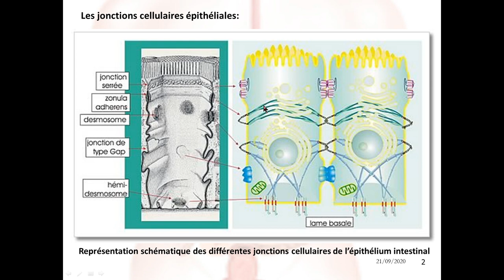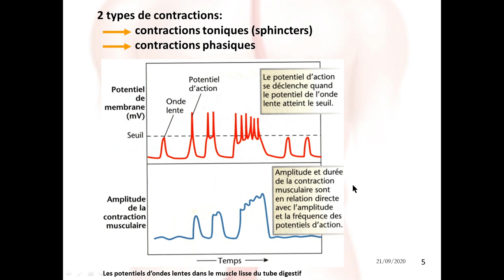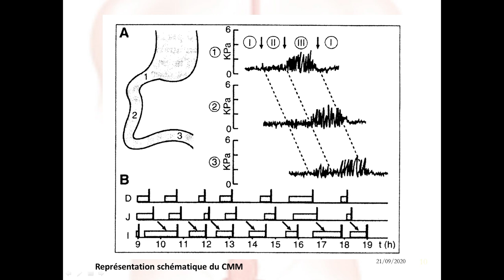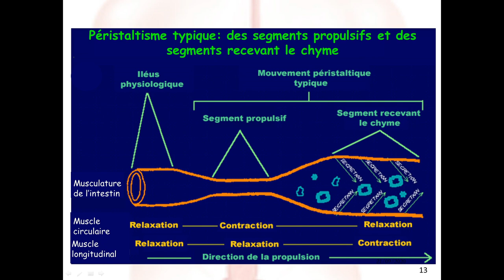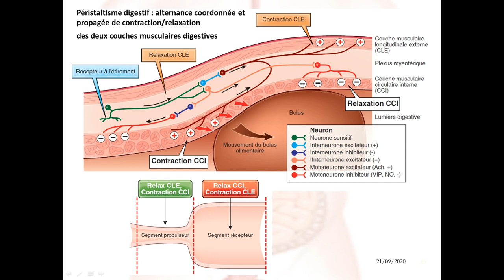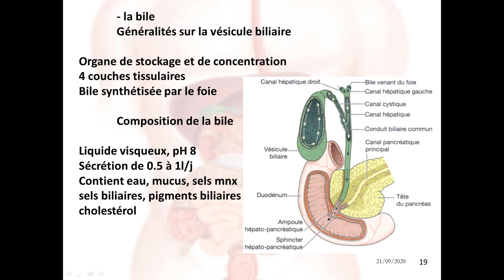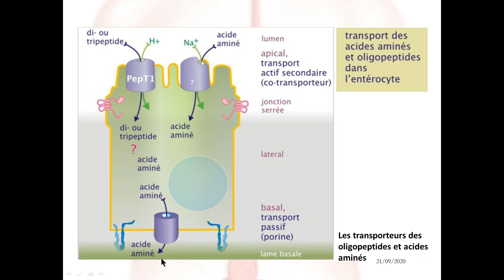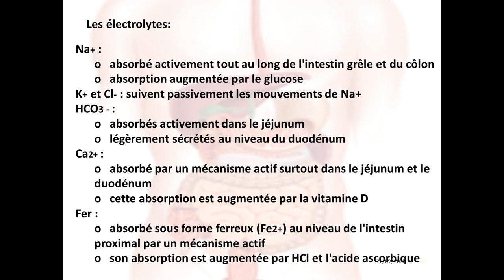Physiologie digestive L2 SPS séquence 3